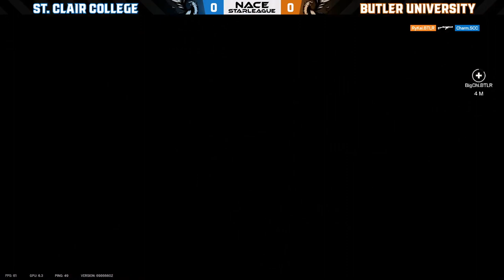NACE STARLEAGUE r6 Playoffs | Round of 8 | Butler University vs. St. Clair College Academy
Originally aired on April 10th, 2024